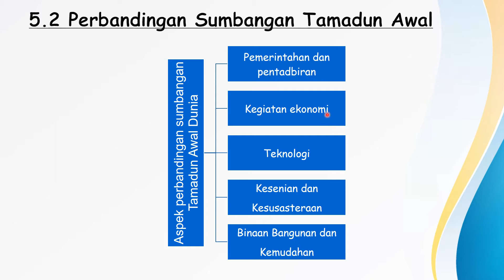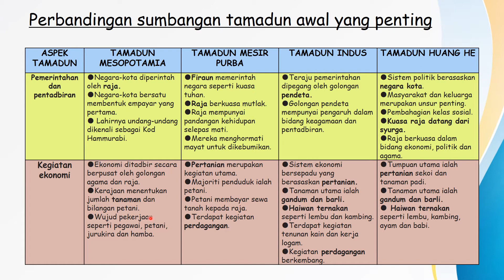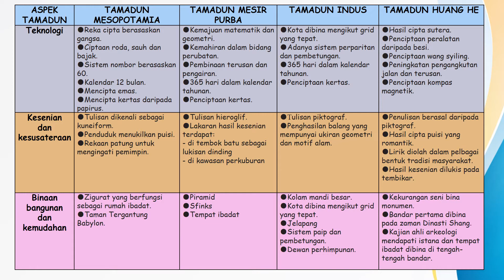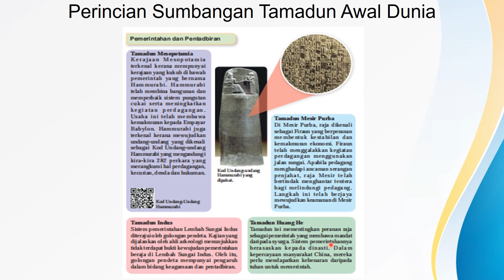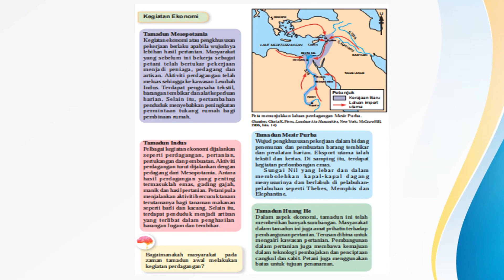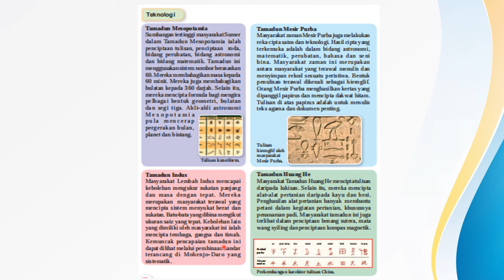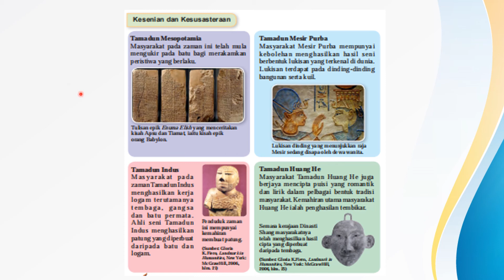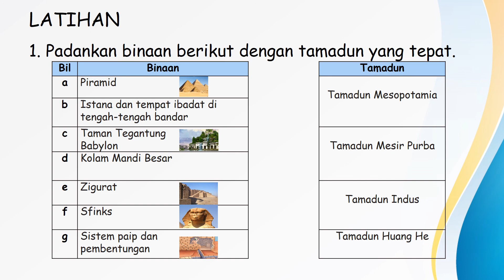BAB 5 TAMADUN AWAL DUNIA PART 2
5.2 PERBANDINGAN SUMBANGAN TAMADUN AWAL